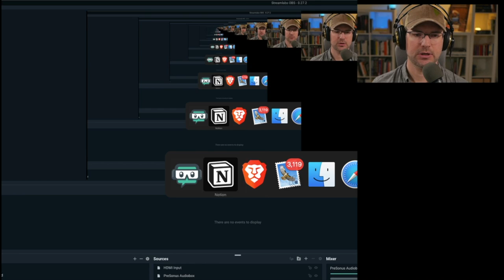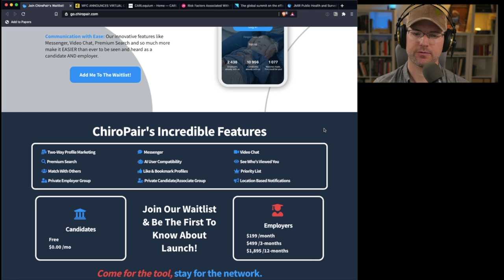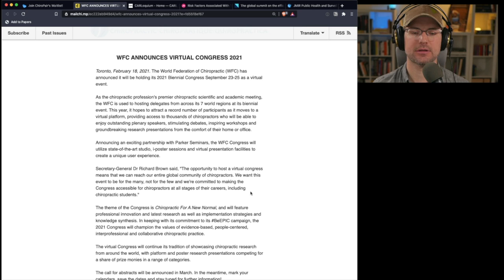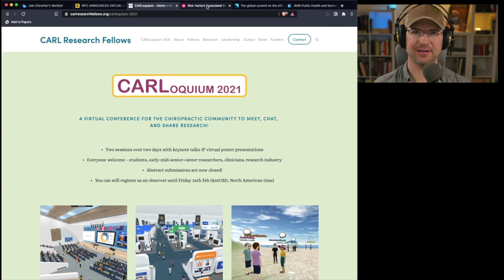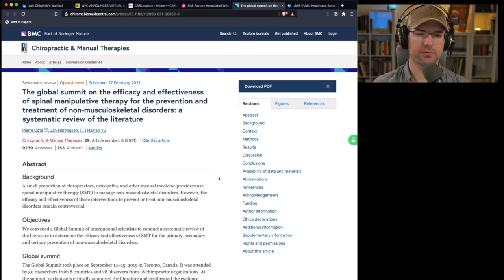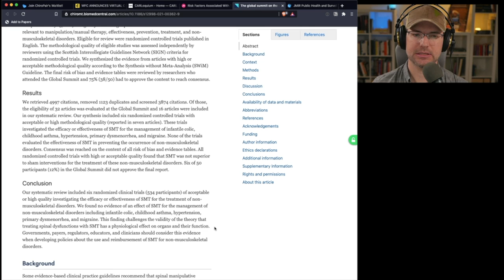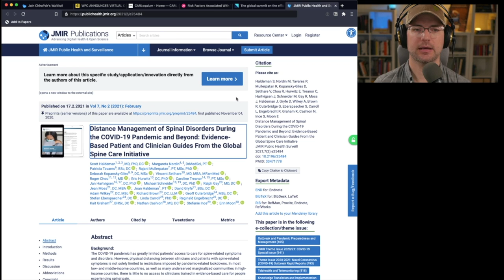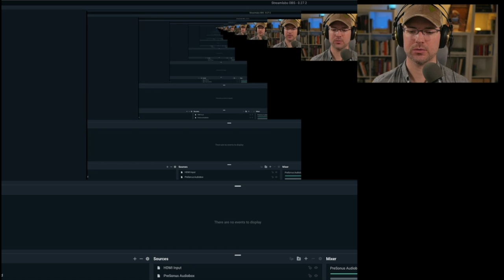TWiCh February 28, 2021